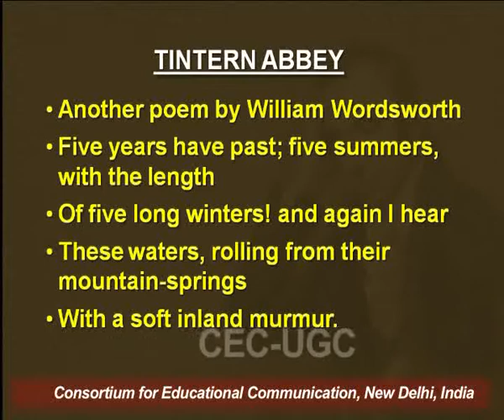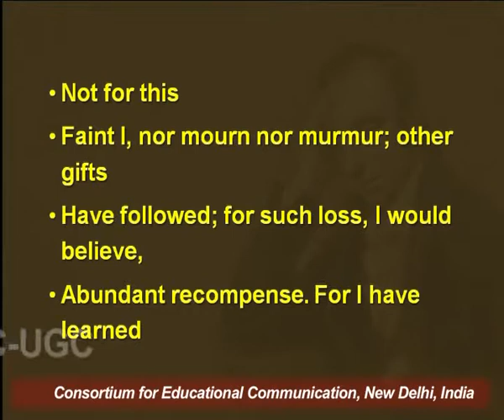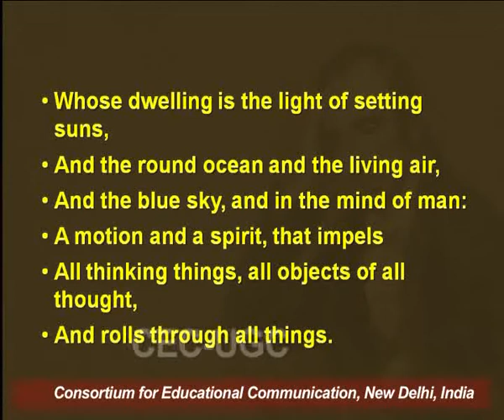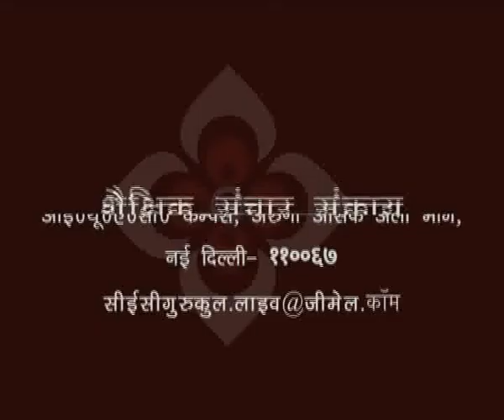Romantic Literature : William Wordsworth - 2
This Lecture talks about Romantic Literature : William Wordsworth - 2.